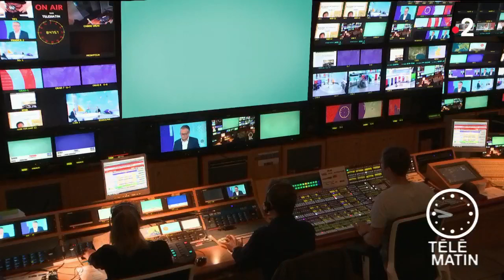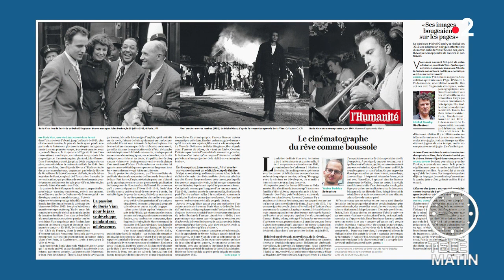Revue de presse culturelle du 20/06